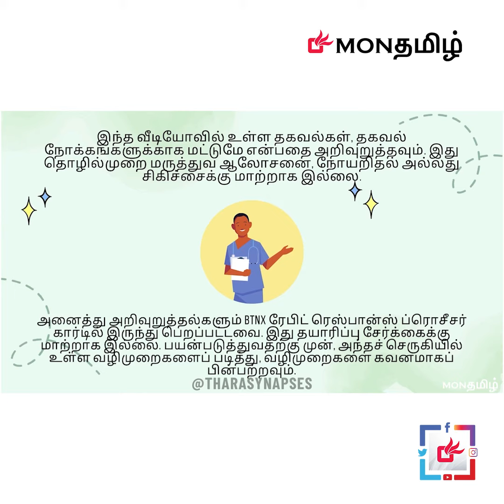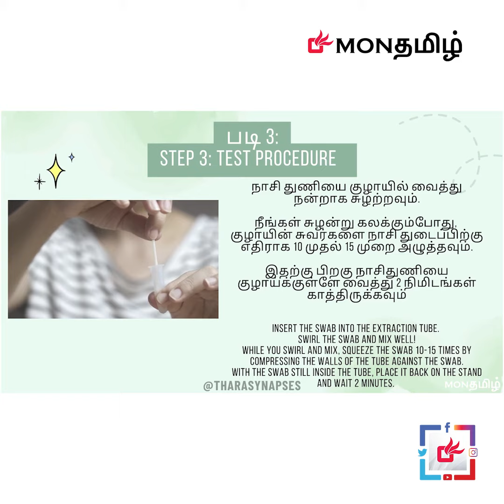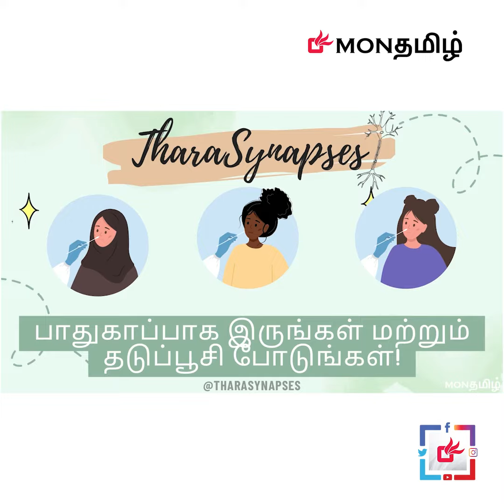How to use rapid antigen tests for COVID-19 - Tamil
கோவிட்‌-19க்கு ஆன்டிஜென்‌ பரிசோதனைகளை எவ்வாறு பயன்படுத்துவது

Created by: @TharaSynapses - Tharaniya Vallipuram
Translation: Gayathri Mutthiah